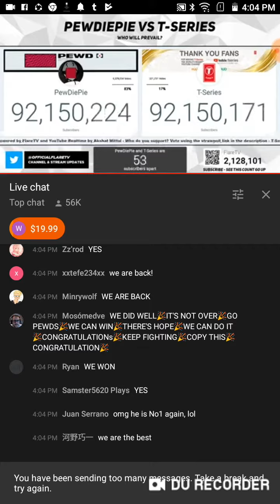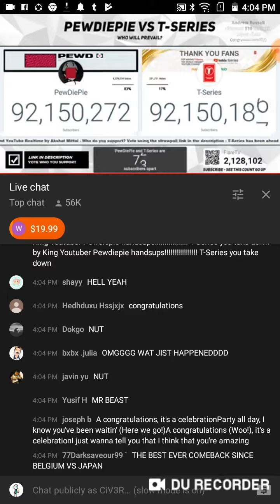PEWDIEPIE PASSED T SERIES